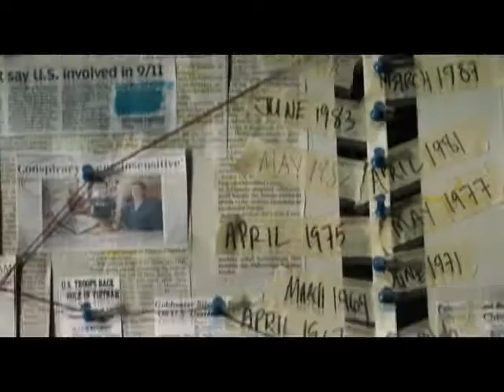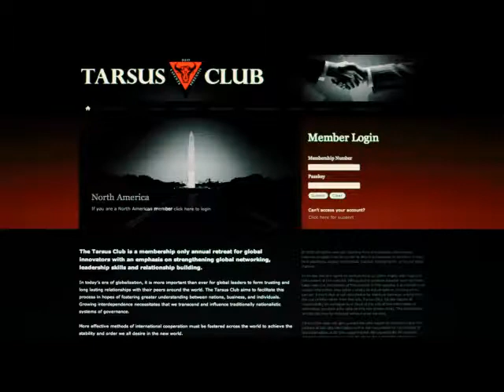The Conspiracy - clip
Aaron (Aaron Poole) picks up the threads of seemingly bonkers conspiracy theorist and documentary subject Terrance's (Alan C. Peterson) work, and realises that he may have been onto something; something that sparks an ominous and dark chain of events as they venture into the world of the mysterious and powerful Tarsus Club.